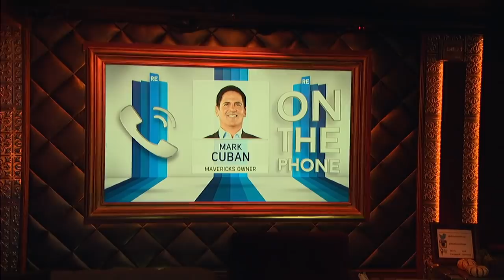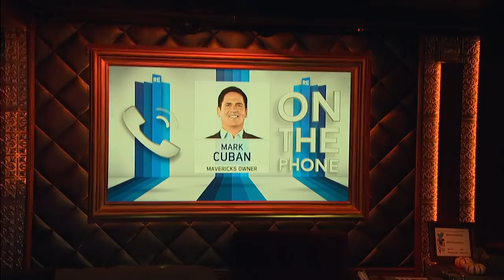Mavericks Owner Mark Cuban on Luka Doncic’s Enormous Talent | The Rich Eisen Show | 11/22/19